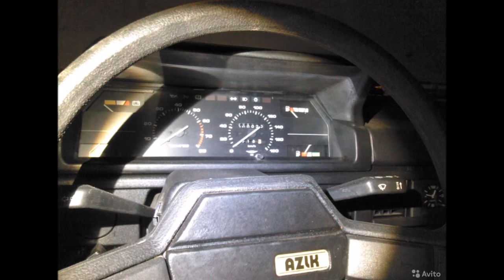Капсула времени: Москвич 2141 с заявленным пробегом 23 км.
Волгоград. Заявляют 23 км пробега.авито

Правила поведения на канале:
1) запрещается использовать оскорбительные и/или ненормативные слова и выражения в адрес администрации канала и/или других пользователей;
2) запрещаются проявления агрессивной ксенофобии, шовинизма, расовой нетерпимости, разжигание межнациональной розни и/или вражды;
3) правила могут быть дополнены и/или изменены адм